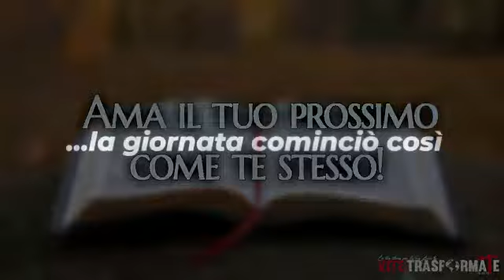PREDICARE per strada -- EVANGELIZZARE i clochard di Palermo: Missione Vite Trasformate Italia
EVANGELIZZAZIONE verso i senza tetto, clochard a Palermo: Missione Vite Trasformate Italia: PREDICARE per strada è la nostra passione

Allora risponderà loro: "In verità vi dico che in quanto non l'avete fatto a uno di questi minimi, non l'avete fatto neppure a me" (Vangelo di Matteo capitolo 25 verso 45).
Nel verso 45 di questo testo, ci viene rivelata una grande verità che a volte non viene tanto considerata. A differenza del verso 40 dove chiama “questi minimi fratelli” i suoi fratelli, coloro che hanno creduto in lui, la Chiesa; al verso 45, invece, dice “non l’avete fatto a uno di questi minimi”, a chiunque, non più solo alla Chiesa, ma a chiunque, al resto del mondo, agli affamati, ai tossicodipendenti, ai senza tetto, ai clochard, alle mamme vedove, agli orfani, agli ammalati, a tutti coloro che ti chiedono un aiuto.

Esercitiamo la fede e mettiamo a lavoro Chiesa del Signore!